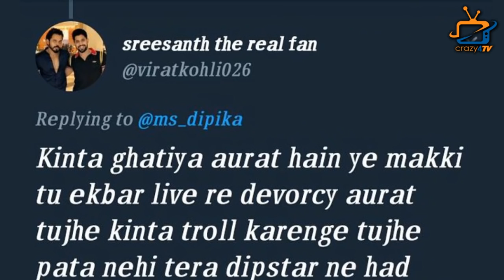4 popular TV Actors threatened by FANS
Here’s some TV celebrities who’s FANS have threatened them...Check out the video